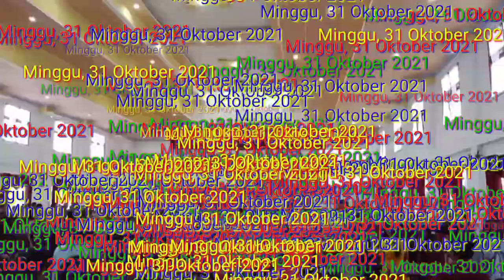Ketua Umum Sinode dan Wakil Bupati Pulau Morotai Resmikan Gedung Gereja GMIH Kasih Karunia Sakita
Pentahbisan & Peresmian Gedung Gereja Jemaat GMIH Kasih Karunia Sakita

Agenda baik ini bertepatan dengan Hari Ulang Tahun Reformasi Gereja yang ke 504 Tahun dan Hari Ulang Tahun Kantor Sinode GMIH yang ke 2 Tahun.

Semua itu dimuat dalam satu paket KASIH KARUNIA ALLAH.